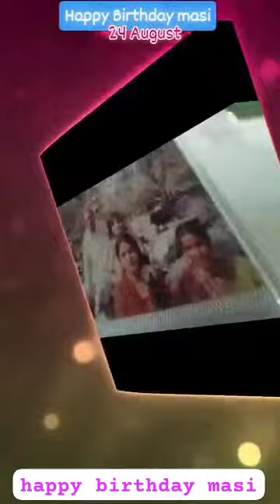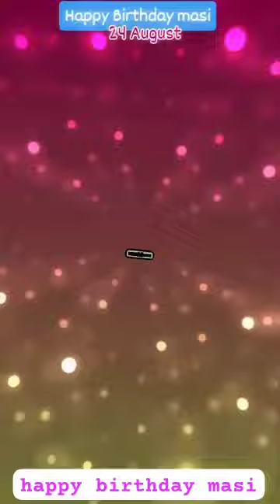happy 🎁 birthday 💐 masi 🙆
How to wish a happy birthday to Masi?
What is a cute birthday wish?
How can I say happy birthday to my aunty?
मासी को हैप्पी बर्थडे विश कैसे करें?
What is the best birthday message?
How to do simple birthday wishes?
How do you wish happy birthday in unique style?
How do I wish my niece a happy birthday?
How do I wish my area sister happy birthday?
How to make birthday greetings for sister?
How to wish birthday for Masi?
How can I write my sister's birthday?
What is the best line for birthday?
मासी को बर्थडे विश कैसे करें?